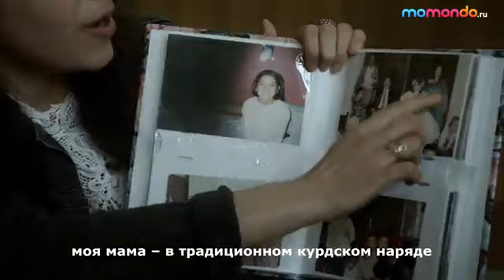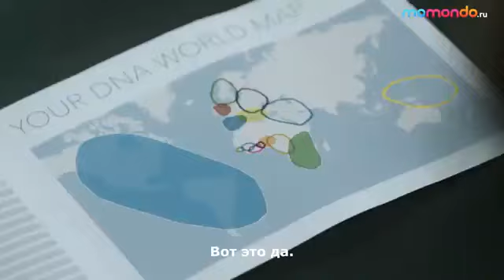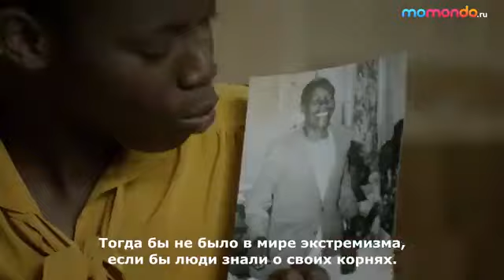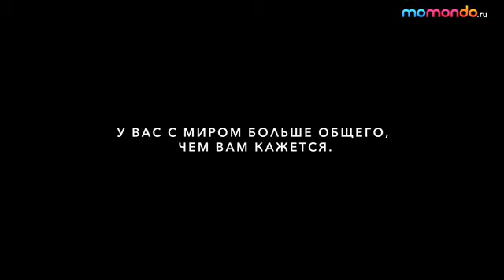Люди мира!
No comments.